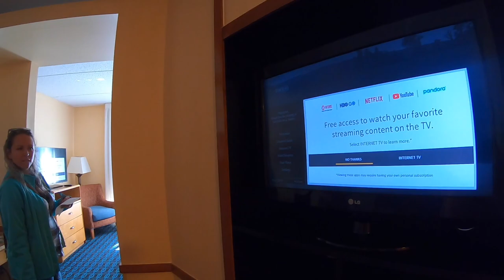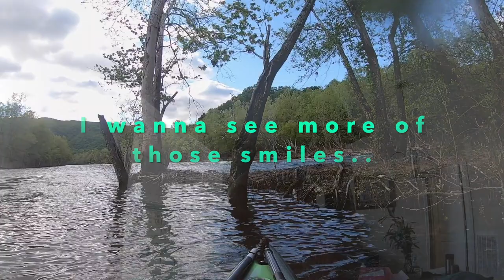Kayak/Camp James River 2020 Horse Shoe bend to Alpine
In this video, my wife Jessi, joins me on the James river in Virginia, where she tackles some class 2 rapids! This river is full of fun and action, and we had the perfect camp spot with the river on both sides of us.

Tent - Big Agnes Blacktail Hotel 3

Tent fan - Opolar

Batter Bank - NinjaBatt 20,100 mah

Camp Chairs - Rock Cloud

Down sleeping bag - Omnicore Designs

Camp air pillows - Trekology

PFD - Astral V-eight

Cook stove and wind screen

Kayaks - Wilderness Systems Aspire 105

Kayak Spray Skirt - TrueFit